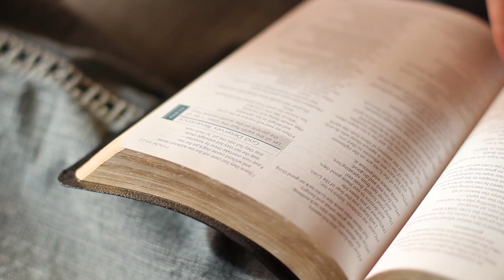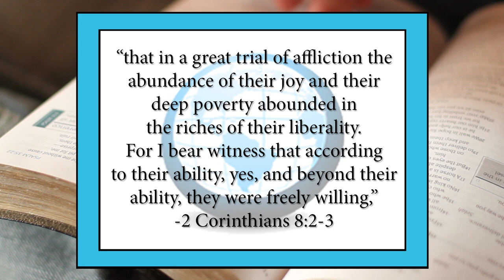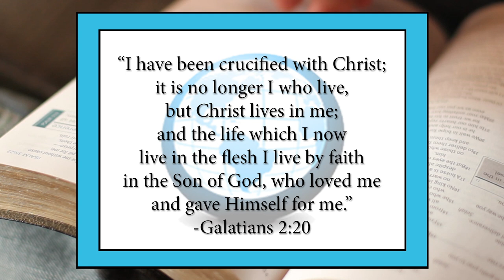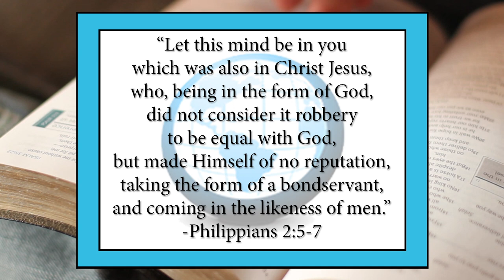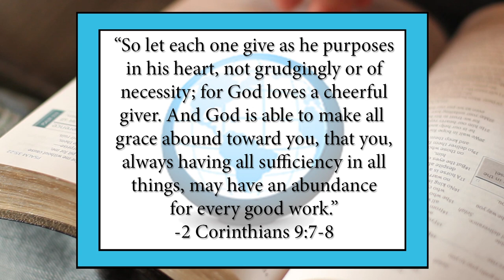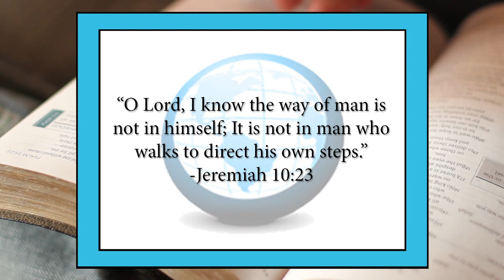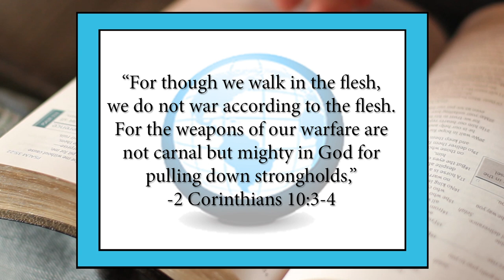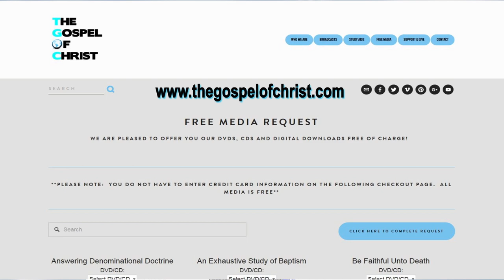2 Corinthians: Faith in God's Purpose - New Testament Books - The Gospel of Christ - NTB 51